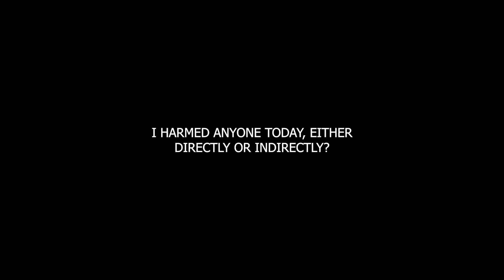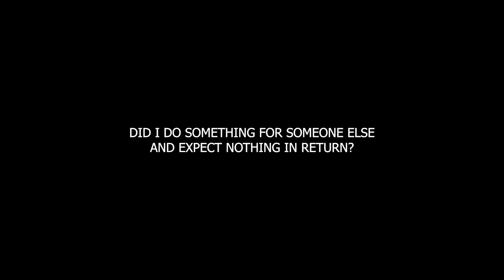Just For Today - August 26 - Tenth Step Inventory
The Tenth Step is about maintaining our spiritual health. Today's meditation focuses on the importance of regular self-inventory and promptly admitting when we are wrong. We reflect on how this practice keeps us on a sound spiritual footing and supports our recovery journey.

We continued to take personal inventory and when we were wrong promptly admitted it. A daily Tenth Step keeps us on a sound spiritual footing. While each member asks different questions, some questions have been found to be helpful to almost everyone. Two key Tenth Step questions are, "Am I honestly in touch with myself, my actions, and my motives? And have I prayed for God's will for me and the power to carry it out?" These two questions, answered honestly, will lead us into a more thorough look at our day.

When focusing on our relationships with others, we may ask, "Have I harmed anyone today, either directly or indirectly? Do I need to make amends to anyone as a result of my actions today?" We keep it simple in our inventory if we remember to ask, "Where was I wrong? How can I do it better next time?"

NA members often find that their inventories include other important questions. "Was I good to myself today? Did I do something for someone else and expect nothing in return? Have I reaffirmed my faith in a loving Higher Power?"

Step Ten is a maintenance step of the NA program. The Tenth Step helps us to continue living comfortably in recovery.

Just for today: I will remember to review my day. If I have harmed another, I will make amends. I will think about how I can act differently. Explore the practice of regular self-inventory and its importance in maintaining spiritual health. Embrace the process of promptly admitting when you are wrong and making amends. 🌿💬